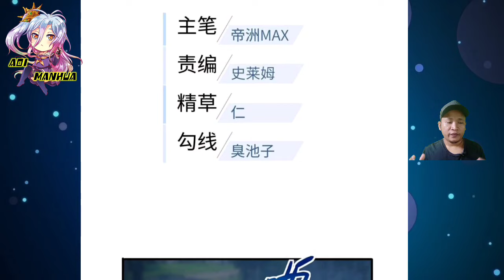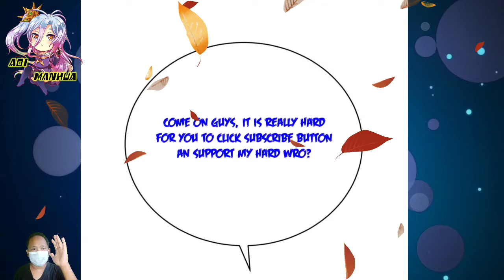[ENGLISH] Commander Level Powerhouse ~ Global Martial Arts 189.5 ~ Aoi Manhua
COPYRIGHT / LICENSING